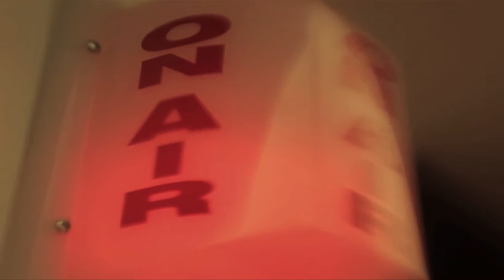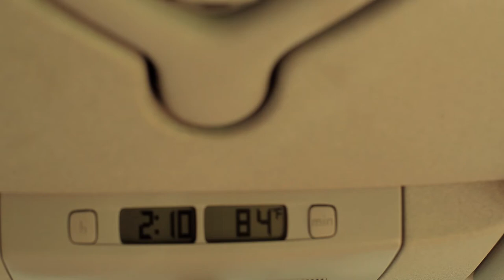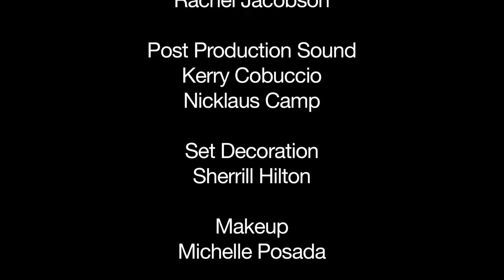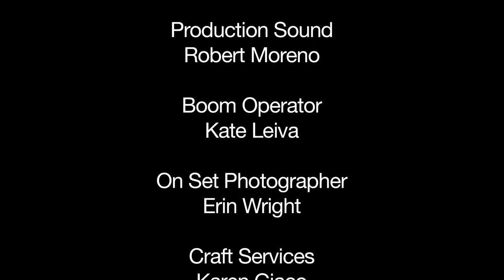Parallel Misdirection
Copyright 2nd Rose Productions 2012
All original Music by Amanda Dumas and Yard of Blondes.

Written by: Angela Giaco and Melanie Booth
Directed by: Melanie Booth